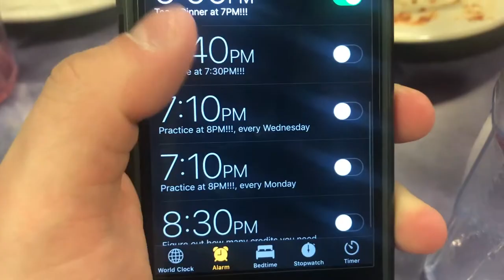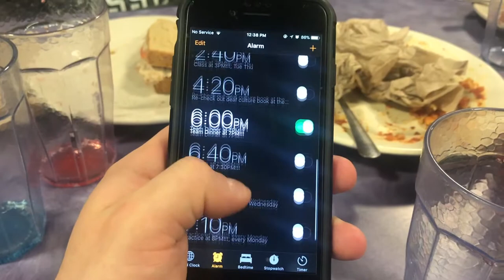Bed Bug or Tick?